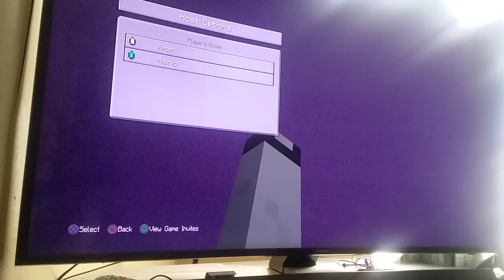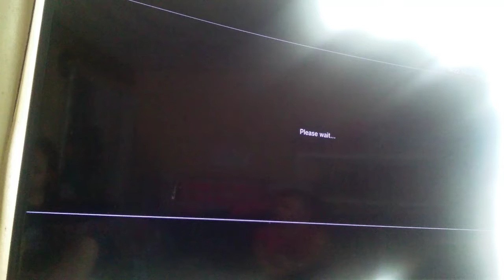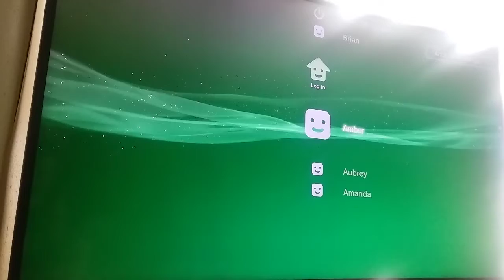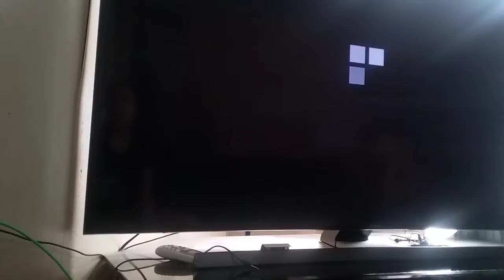Part 1 playing